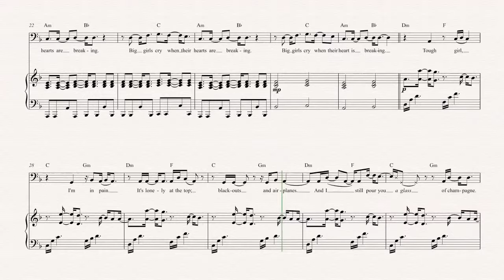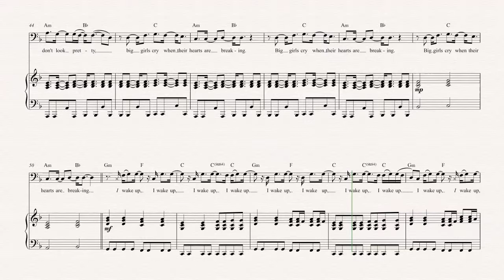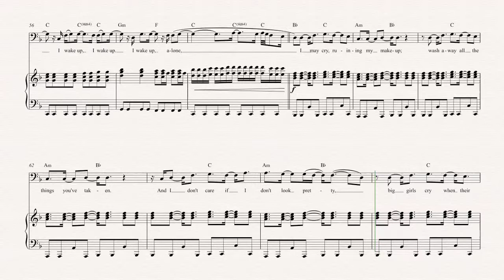Bassoon - Big Girls Cry - Sia - Sheet Music, Chords, & Vocals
Bassoon sheet music, chords, and vocals of  Big Girls Cry - Sia

Learn to play Big Girls Cry and play along!